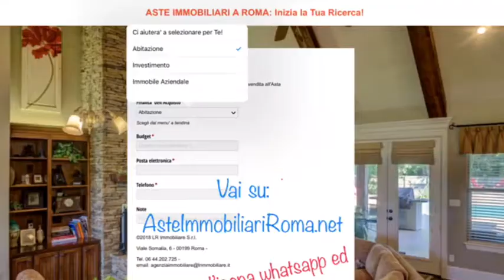ASTE GIUDIZIARIE MOLISE: AsteImmobiliariRoma.net